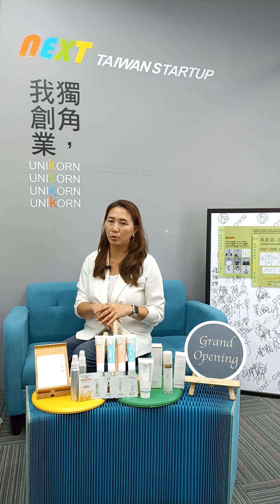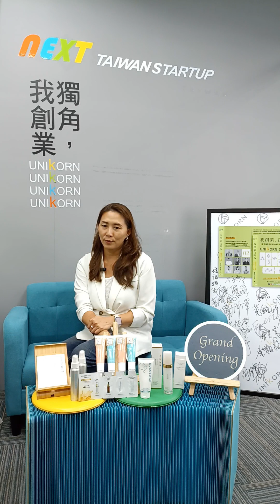創業專訪 創甡生物科技股份有限公司 | 執行長 | 周怡卿 女士